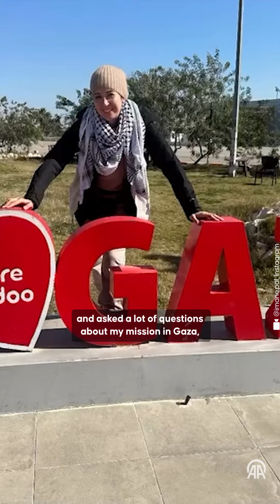Nothing will stop me from supporting Palestine: French nurse tells Anadolu about her time in custody